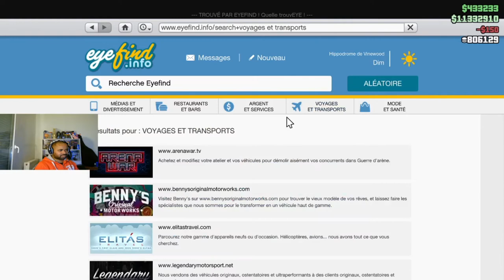GTA 5 online - J'ai fait une course poursuite sur la neige glissante pour récupéré l'Itali RSX